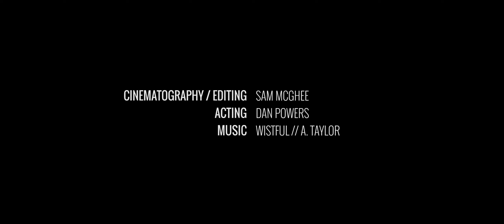Climb // A Short Film by Sam McGhee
At the Academy of Art University in San Francisco, we were given a script about a man with a hurt foot walking up some stairs. The mise en scene and drama were all up to our interpretation.

Dan Powers stars in this super short film epic following a mysterious man from the ambiguously dangerous shore to the safety of the unknown home above. Where did he come from? Why is everything so dead? Who might be in this home? These are questions that might be answered by a longer episode in the future.

Camera: Sony FS7 with Sigma 24mm f1.4